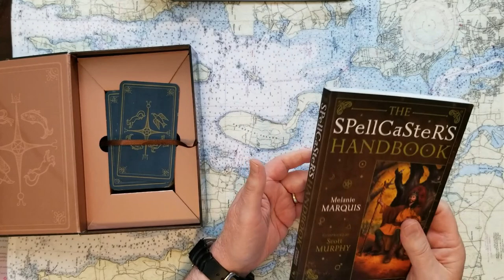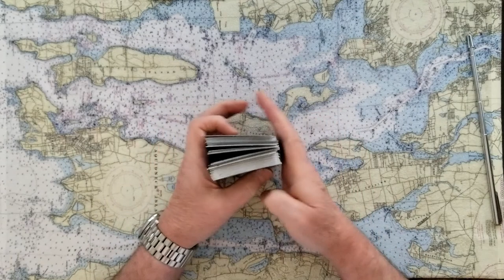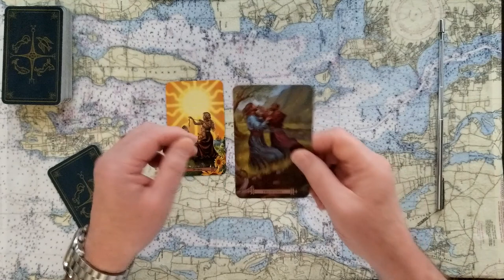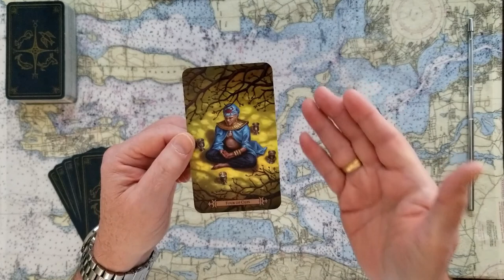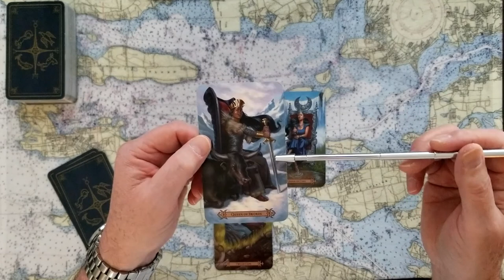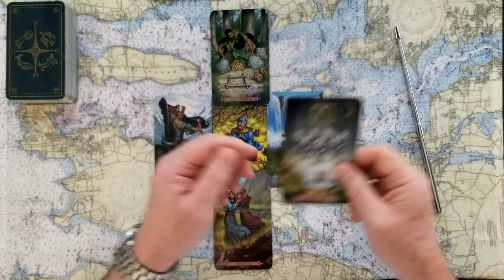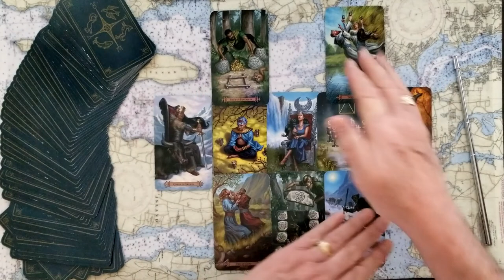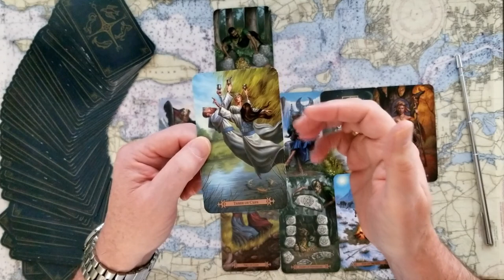Pt.2of2 Kathy Hochul Governor of New York will she win in 2020 Tarot Card Reading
Pt.2of2 Kathy Hochul the Governor of New York, will she win the governors mansion in the  2020 election against Leticia James New York Attorney General? Tarot Card Reading